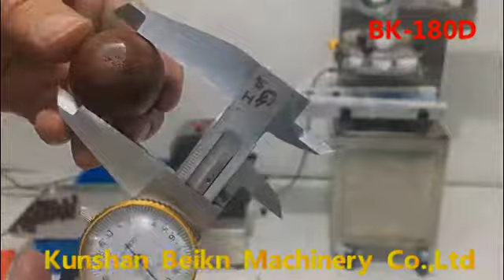BK-180D Rounder ball machine/ nuts ball machine/ energy balls machine/ protein ballls machine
Skype: cathy22383